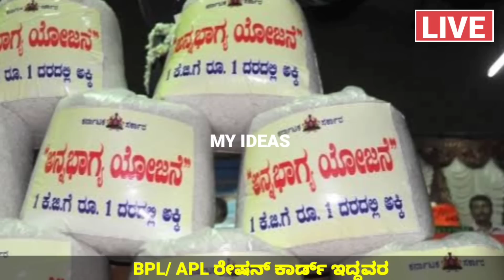BPL / APL ರೇಷನ್ ಕಾರ್ಡ್ ಇದ್ದವರಿಗೆ ಜೂನ್ 2 ಮಾಡಿ ರಿಂದ ಬಂಪರ್ ಕೊಡುಗೆ/ BPL CARD/ karnataka govt new scheme